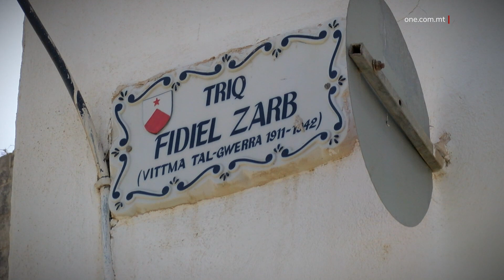IL-VERDETT: MICALLEF MA KIENX F’SENSIH META QATEL LIL OMMU U LIL ZITU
ONE.COM.MT •Fi tmiem il-ġurin fil-każ tal-qtil doppju li kien seħħ f’Ħal Għargħur fl-2018, il-ġurati waslu għall-konklużjoni li l-akkużat, Kevin Micallef, ma kienx f’sensih meta qatel lil ommu u lil zitu. Il-Qortni ordnat li huwa jinżamm fl-Isptar Monte Carmeli fejn se jingħata l-kura.

FILMAT: ARKIVJI

Il-Ħamis intemm il-ġurin li ddetermina jekk Kevin Micallef, li huwa akkużat bil-qtil ta’ ommu u zitu f’darhom f’Ħal Għargħur, huwiex f’sikktu mentalment, sabiex ikun jista’ jgħaddi ġuri.

Il-każ seħħ fit-23 ta’ Lulju tal-2018.

Fi tmiem il-proċess, il-Ħamis filgħaxija, tmienja mid-disa' ġurati kkonkludew li Micallef ma kienx f’sensih meta wettaq l-omiċidju doppju. Wara li nqara dan il-verdett, l-Imħallef Consuelo Scerri Herrera ordnat li Micallef jinżamm fl-Isptar Monte Carmeli, fejn se jingħata l-kura.

Is-seduta tal-Ħamis kienet titratta fost oħrajn il-kontroreplika tad-Difiża permezz tal-Avukat Francois Dalli.

Fil-fatt, Dr Dalli fl-indirizz tiegħu spjega li l-każ ta’ qtil inkwistjoni juri kemm l-imputat ma kienx fi stat ta’ saħħa normali. Dan minħabba l-fatt li l-imputat lanqas biss ħarab iżda ta ruħu b’idejh lill-pulizija u saħansitra rrabja mal-Pulizija li ma bdewx jemmnuh li wettaq ir-reat hu.

L-Avukat irrimarka wkoll li malli l-imputat ġie f’sikktu kien disturbat ħafna bir-reat tant li ma setax jorqod. Qal li dan ikompli jikkonferma kemm ma kienx f’sensih waqt il-kummissjoni tar-reat.

Intant, fis-seduta tal-Erbgħa, kien diġà ġie rimarkat minn bosta professjonisti li Micallef isofri minn diżordni psikotika magħrufa bħala Huntington li taffettwa n-nervituri u li twassal għal mard mentali wkoll.

L-Avukat Francois Dalli sostna wkoll li ħu l-imputat u anke missieru mietu b’din il-marda newroloġika.

Qabel il-ġurin daħlu jiddeliberaw, l-Imħallef Consuelo Scerri Herrera sostniet fuq l-importanza tal-liġi fuq il-kuxjenza tal-istess ġurin. Hija irrmarkat ukoll li d-deċiżjoni tagħhom trid tkun sostnuta fuq il-provi.